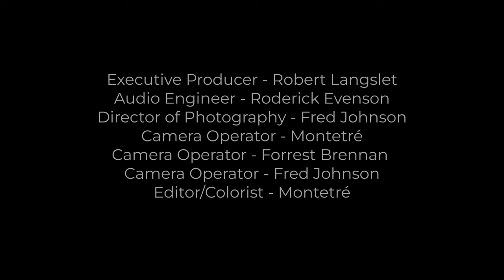Bohuslav Martinů: Nonet No. 2 H.374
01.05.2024 - Camerata PYP, conducted by David Hattner, perform Bohuslav Martinů's "Nonet."

I. Poco allegro
II. Andante 5:10
III. Rondo 8:12

Executive Producer: Robert Langslet
Filming/Videography: The Hallowed Halls Presents; Fred Johnson, Montetre, Robert Langslet, and David Susmilch
Audio: Rod Evenson